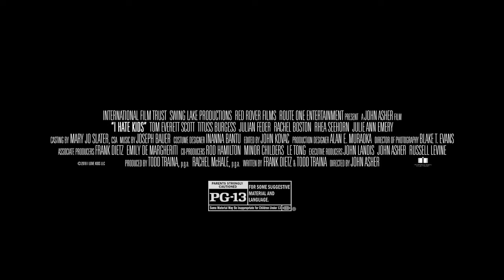I Hate Kids (2019) Official Trailer HD Comedy Movie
A man who has everything finds out he has the one thing he never wanted. Nick Pearson, a former lothario and author of a best-selling memoir titled "I Hate Kids", is about to marry the woman of his dreams (Rachel Boston) who shares his disinterest in becoming a parent. Everything changes when awkward 13-year-old Mason (Julian Feder) interrupts their rehearsal dinner claiming to be Nicks son. With the aid of flamboyant radio show psychic The Amazing Fabular (Tituss Burgess) and with just days until the wedding, the three strangers embark on a wild road trip to find out which of a dozen eccentric women from Nicks past could possibly be Masons mother.

Director
    John Asher

Writers
    Frank Deitz, Todd Traina

Actors
    Tom Everett Scott, Tituss Burgess, Rachel Boston, Rhea Seehorn, Julian Feder, Marisa Tomei, Julie Ann Emery, Bryan Batt

Genre
    Comedy

Run Time
    1 hour 29 minutes